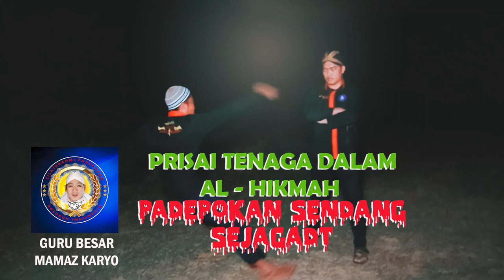PRISAI TENAGA DALAM ILMU AL-HIKMAH FULL VIDEO PADEPOKAN SENDANG SEJAGADT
PADEPOKAN SENDANG SEJAGADT
FROM : MERAUKE PAPUA
BUKAN UNTUK KESOMBONGAN-TETAPI MENGAMPLIKASIKAN PELAJARAN DARI KE ILMUAN PADEPOKAN SENDANG SEJAGAT..

MOHON JANGAN BERFIKIR NEGATIF DAN AMBILLAH DARI SISI POSITIF NYA JIKA ADA..

SALAM PERSAUDARAAN SEDUNIA...